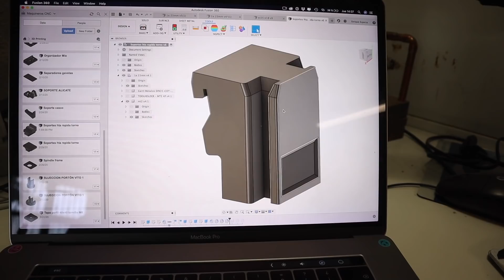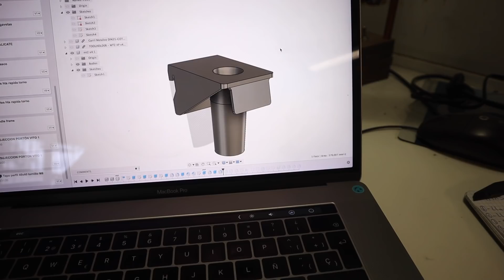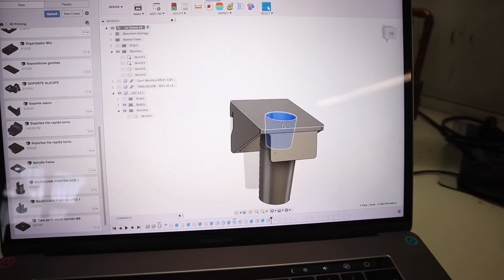Hago un panel con carriles din para el torno